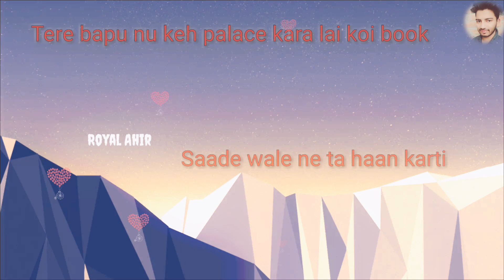Palace_harsimran song status || tere bapu nu keh palace punjabi song status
Royal ahir

Edited by :- royal ahir

Lyrics :- Gunjna ae aakash saara
Chann karu chaan ni
Teriyan bahaan de vich
Zindagi ae maan ni...

Aapan dowe jado aawange floor te ...
Deni nach ke hilla dharti

Tere bapu nu keh palace kara lai koi book
Saade wale ne ta haan karti
Bapu nu keh palace kara lai koi book